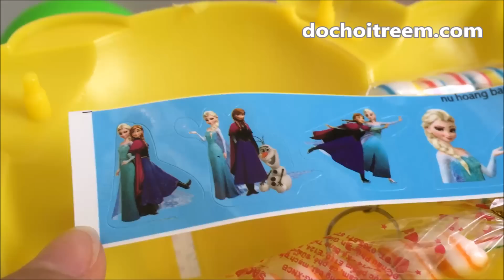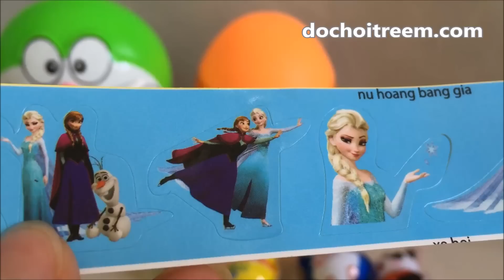Đồ chơi trẻ em BÓC TRỨNG KHỦNG LONG, TRỨNG SOCOLA, KITTY, ĐÔREMON có đồ chơi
Video mở hộp đồ chơi trẻ em BÓC TRỨNG KHỦNG LONG, TRỨNG SOCOLA, KITTY, ĐÔREMON có đồ chơi bên trong với chị Chim Xinh